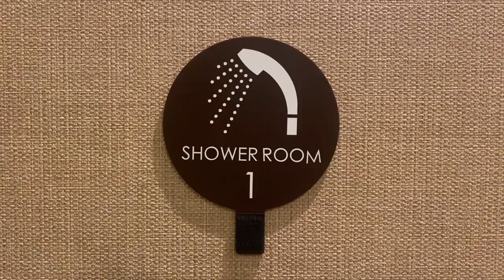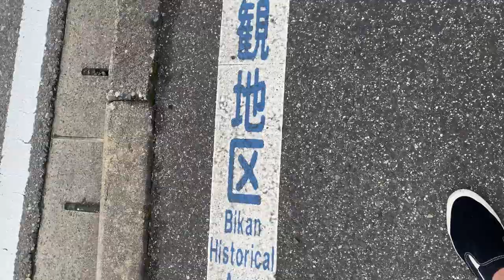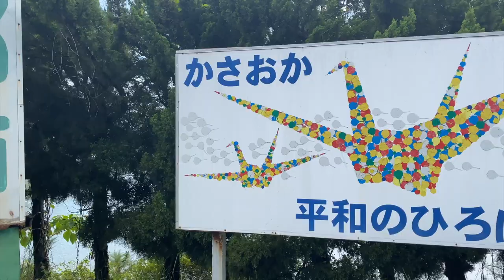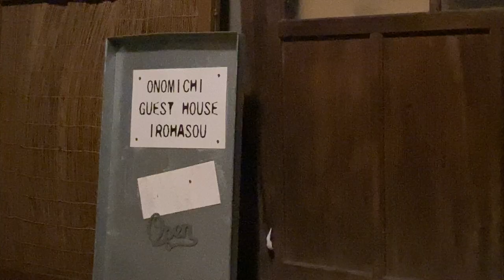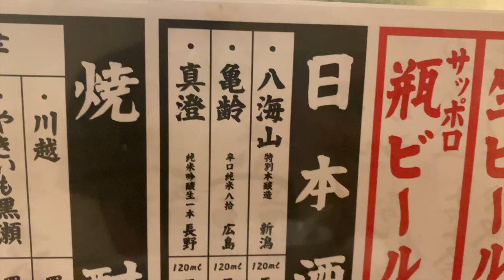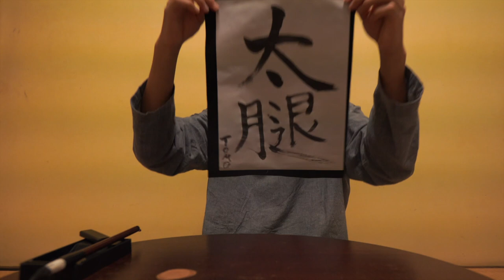Cycling, Ramen, Sake, Shrine...THING in ONOMICHI | DAY4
On this series, I ride my bicycle for 1,000km in 14days to show you Japanese culture, food, places and people. And It's not road bike or any sports type bicycle. It's a city bicycle made for mothers, so Japanese people call it Mam's bicycle.

▼Restaurant
MENYA CHIDORI
Yonbancho1-26-5 Kasaoka city Okayama prefucture

TORI NO ITTOKU
Higashigoshocho2-14 Onomichi city Hiroshima prefucture

▼My camera
　Sony α6400
　iPhone11